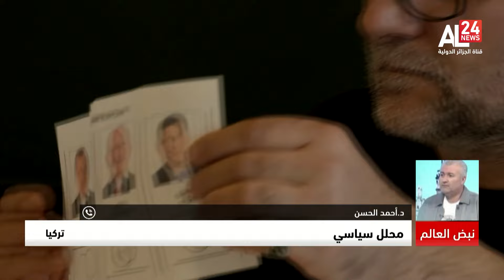نبض العالم | تركيا.. حظوظ أردوغان وكليتشدار في حسم السباق الرئاسي